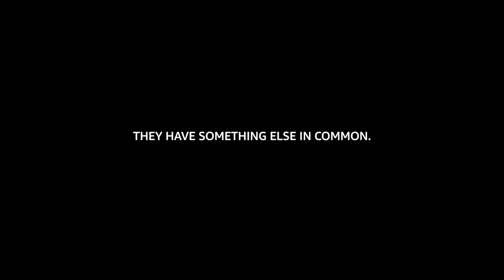Smart Home Made Easy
Quick and easy to connect to Alexa.
Certified for Humans - Struggle-free, tinker-free, stress-free. No patience needed—it's actually simple.